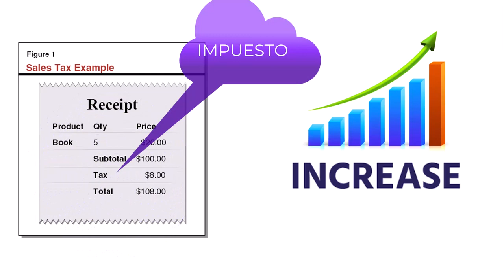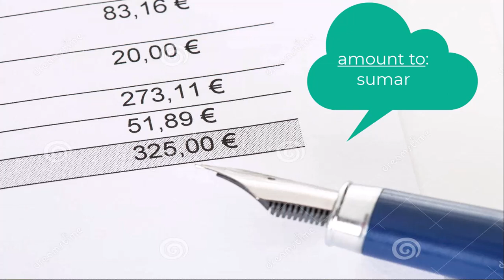Basic vocabulary for sales (discount, deal, etc.)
Basic vocabulary about sales - A dialogue with pictures to show the meaning of words.